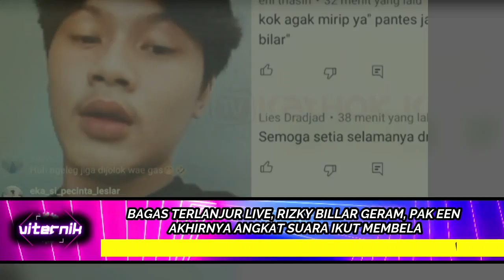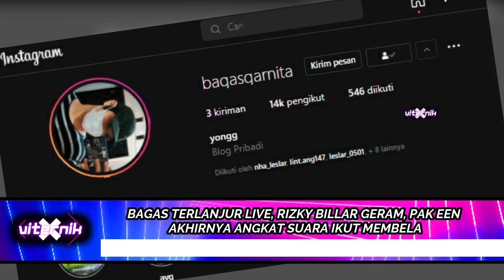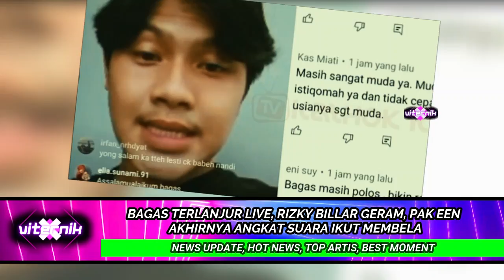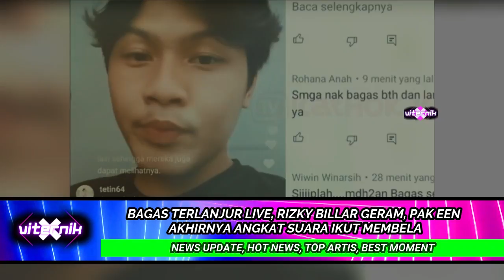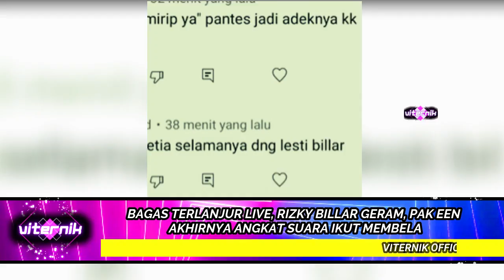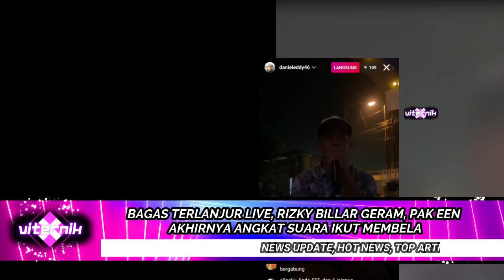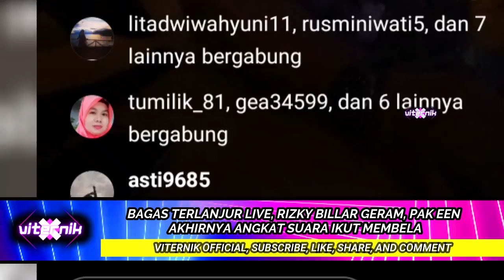BAGAS TERLANJUR LIVE, RIZKY BILLAR GERAM, PAK EEN AKHIRNYA ANGKAT SUARA IKUT MEMBELA